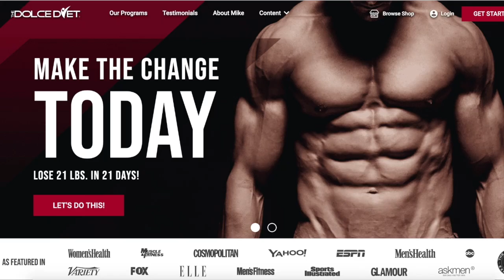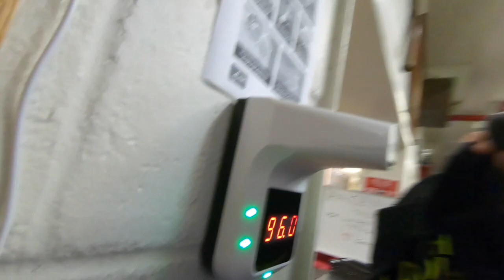MY TRAINING DAY: Behind The Scenes: New Series: Part 1: Pull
In this new series, Mike takes you behind the scenes of his training, diet, and lifestyle as he begins a 12-week recomp program.  We've never don this before.  This will be 100% real and raw.  Everything you see will be exactly what Mike is doing na dhow he is training.  This video is Part 1 of the series in which Mike briefly breaks down his goals and takes you to the gym with him.
✅ BE SURE TO -LIKE- THIS VIDEO AND LET MIKE KNOW YOU ARE ON BOARD!

TIMESTAMPS: TRAINING DAY
0:00:00 -  Recomp Time
0:00:45 - Workout Split Explained
0:02:25 - Drive To the Gym
0:03:05 - Prefered Gym Hype Music
0:05:35 - Dirty A$$ Mask
0:06:15 - Gym Reveal and Entrance
0:06:53 - Secret Surprise!
0:07:40 - Warmup
0:08:03 - GHD’s
0:08:45 - Hollingshead Pushdowns
0:10:02 - Bent Over DB Rows
0:10:38 - Low Cable Row - Mag Grip
0:11:18 - Low Pin RDL + BB Shrug Circuit
0:11:56 - Seated Calf Raise
0:12:47 - Ab Circuit
0:15:25 - Workout Review From The Jeep
0:15:58 - Post Workout Shake Recipe
0:17:05 - Exercise Selection Discussion and “Pro Tips” For You
0:21:03 - Follow Along With Me and Transform Your Own Body
0:21:40 - Importance Of Goal Setting
0:22:00 - Be Like A Shark / Self Destruction
0:23:40 - Transform Code
0:24:06 - Membership Group To Support Each Other
0:24:40 - Can You Work With Mike?
0:25:15 - Polar Bear Plunge
0:26:06 - Why Is Mike Doing This?
0:27:01 - Older Doesn’t Mean Slower
0:28:00 - Cops Get Called On Mike